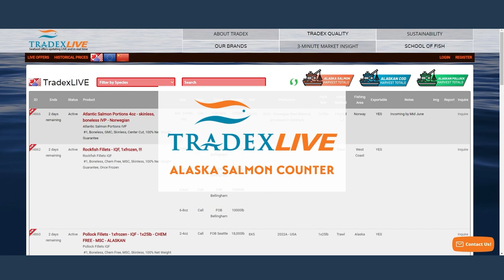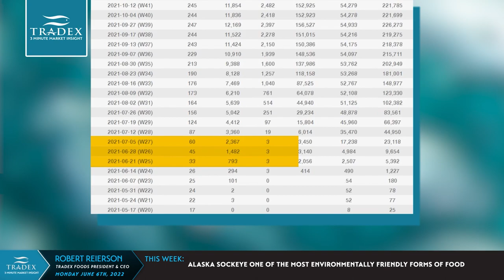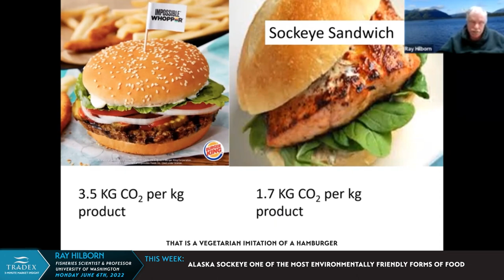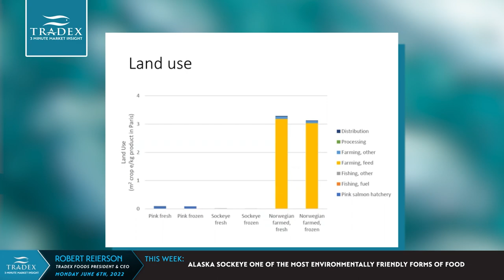3MMI - Alaska Sockeye Most Environmentally Friendly Food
--- In this week’s episode we provide as much insight as possible (at this point in time) on the upcoming Salmon market, AND we also show how fisheries scientist and professor Ray Hilborn arrived at the conclusion that Alaska Sockeye is one of the Most Environmentally Friendly Forms of Food.